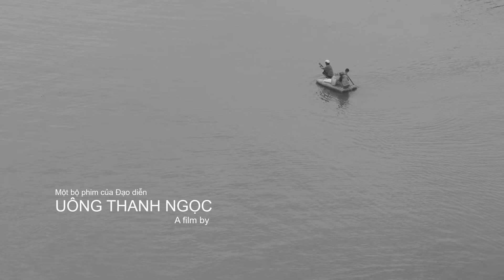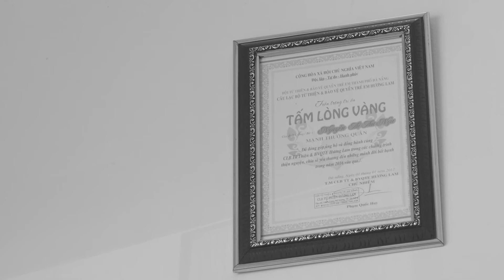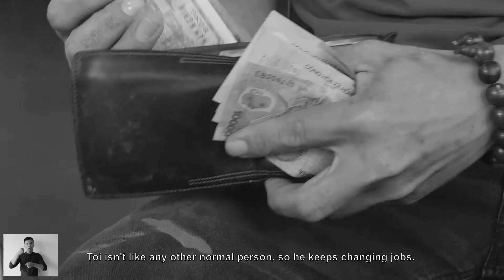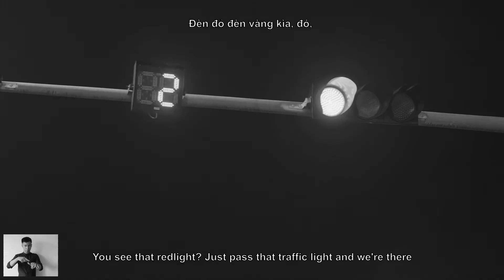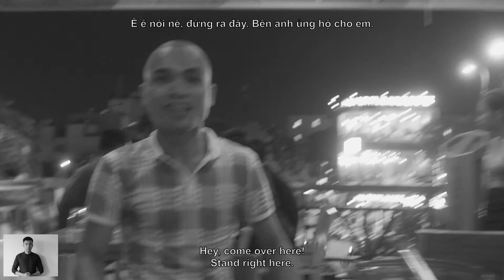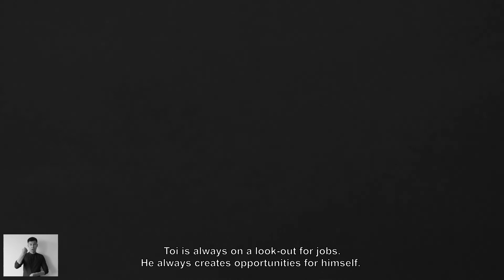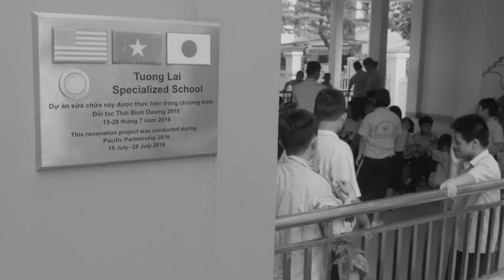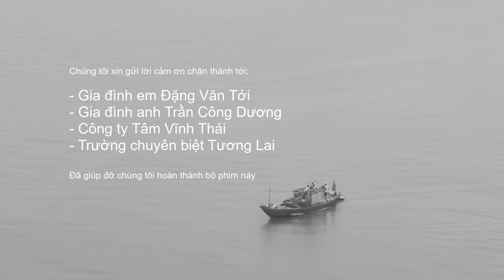Documentary TOI (BW)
Documentary “Tới” – a project of United Nations Development Programme (UNDP) & ISEE Vietnam